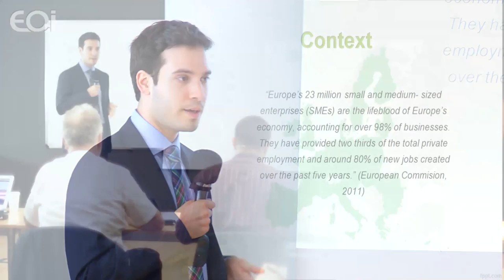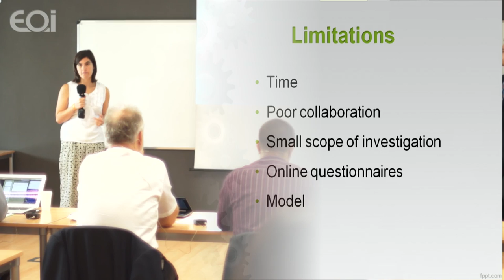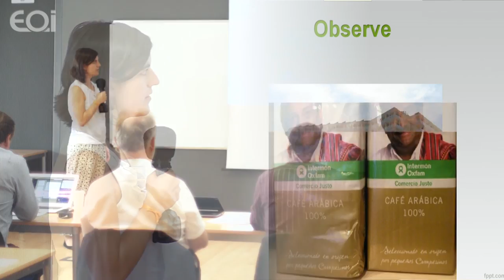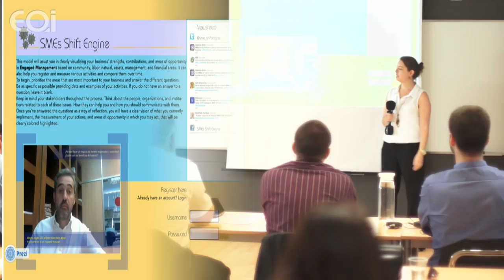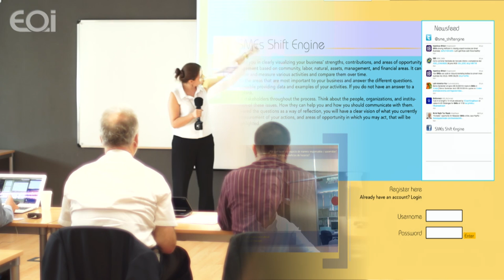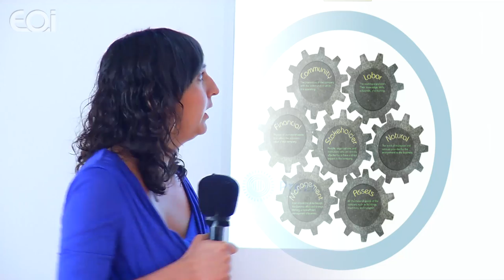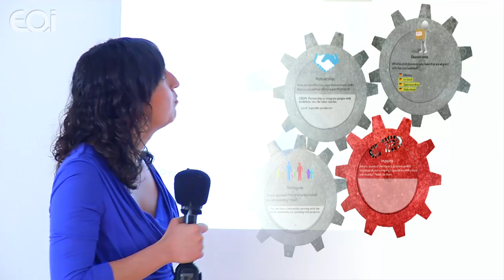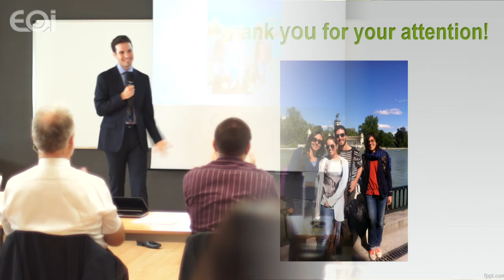SMEs Shift Engine: the path to a sustainable management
Among the first of its kind in Spain, IMSD is a flagship programme of EOI. It combines both academic and practical perspectives on the contemporary global issues of Corporate Responsibility, Business Ethics and Sustainability.

Final Proyect Presentation of International Master in Sustainable Development and Corporate Responsibility (Madrid)

TITLE: SMEs Shift Engine: the path to a sustainable management
MEMBERS: Monica Ducoing/Juliana Mejia /Pedro Vicente/Stéphanie Barrial